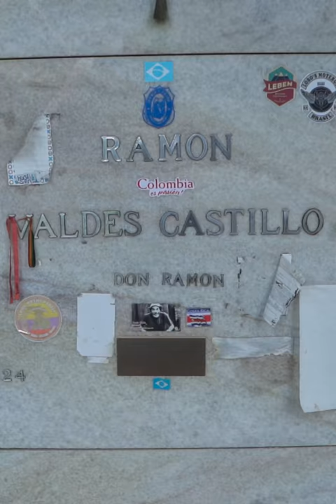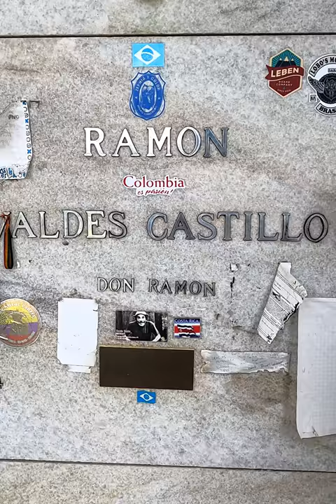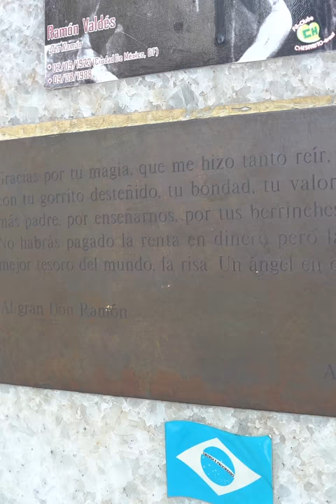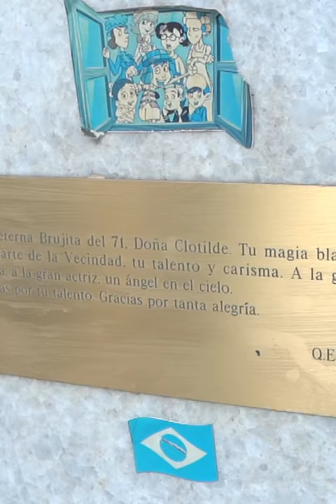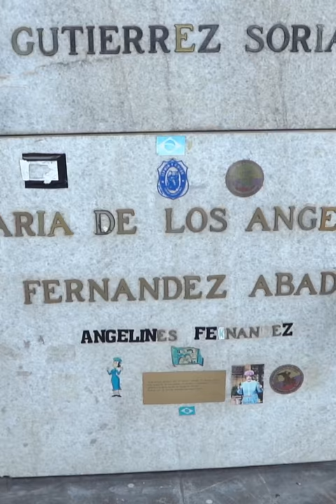Así lucen las tumbas de los personajes del chavo del 8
La serie mexicana "El Chavo del 8" es una de la más recordas en muchos países, los amados personajes que nos lenaran de risa hoy descansan en paz y @LaPiaDiaz nos comparte este emotivo reccorido ¿Eres fan de esta series? ¿Quién es tu personaje favorito?

BADABUN NETWORK ©